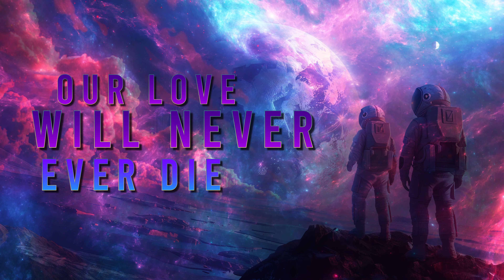Eternal Love (Lyric Video) feat Mark Boals from Circle Of Friends: ‘Cherokee Moon’.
The second track from Bruce Mee's Circle Of Friends: ‘Cherokee Moon’. The sequel to the hit Circle Of Friends 'The Garden' album from 2021.

Featuring Mark Boals on vocals, the lyrics to this song were penned by Bruce himself and show his love for Melodic Rock.

Circle Of Friends: ‘Cherokee Moon’ can be purchased from Escape Records Ltd